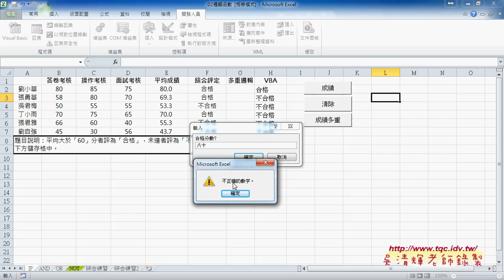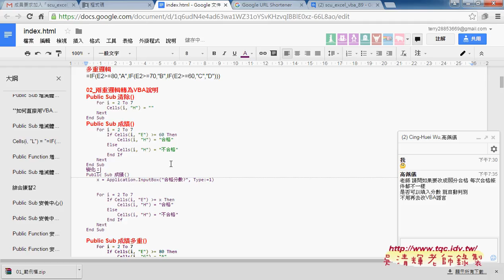03 如何利用InputBox取得不同的合格分數EXCEL VBA雲端資料庫2